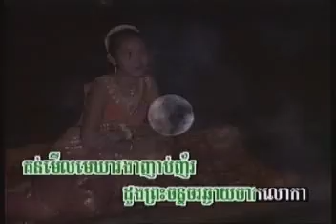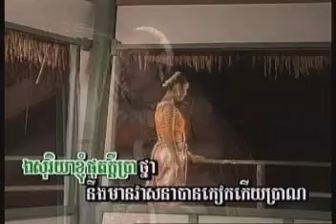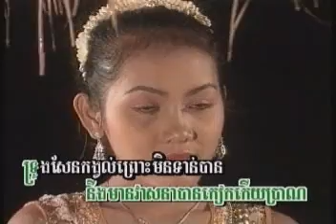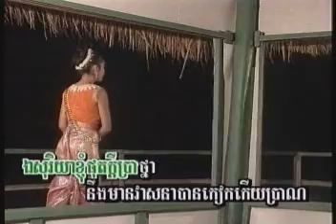Soriya Psorng Snaeh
Pichenda